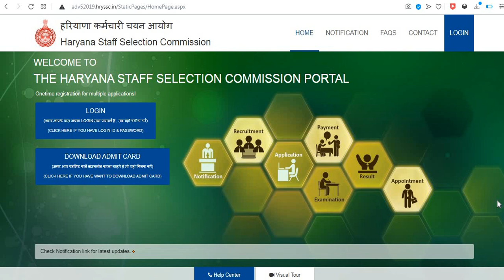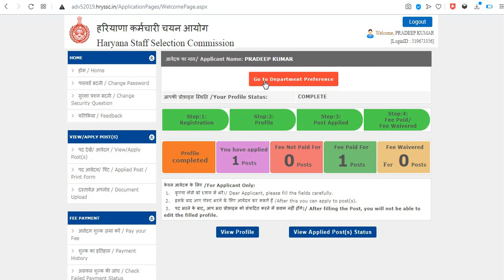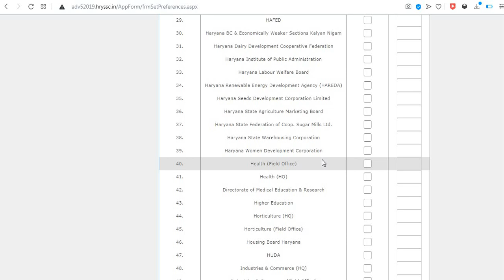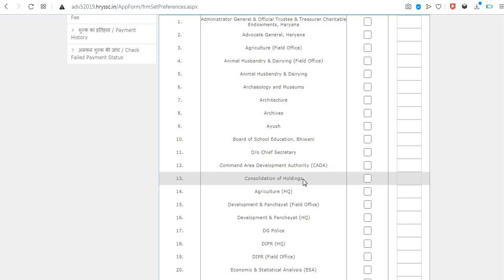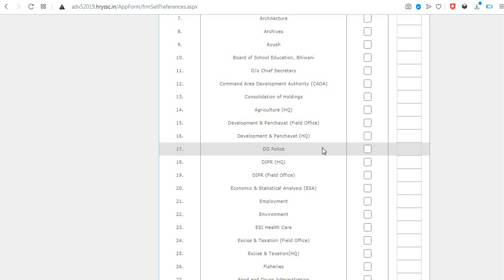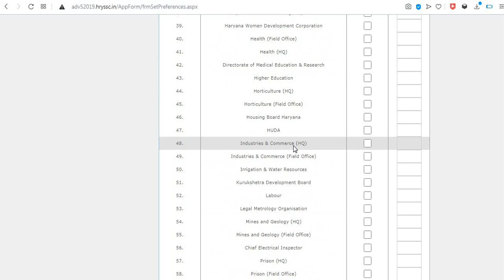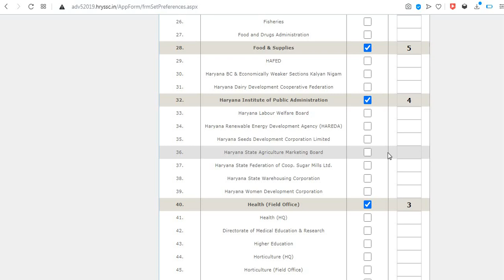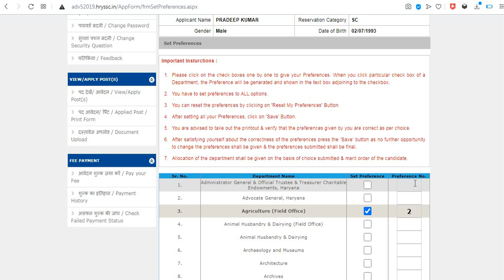HSSC CLERK Preference Link Activated Now // ऐसे भरे अपना फॉर्म // Hssc clerk final result 2020//